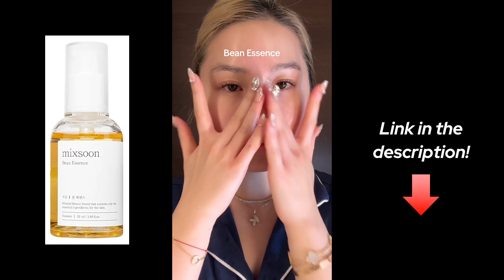Viral Beauty Creators Favorite Products that *ACTUALLY* WORK! Product Reviews!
Welcome to TheHotProductHub where today we are showcasing Viral Beauty Creators Favorite Products that ACTUALLY WORK so you can know the best beauty products to help you get ready! These Viral Beauty Creators review their favorite products that have actually worked for them after they have went and tested some of the best products on the market! Treat yourself to something you will actually love and isn't just another product in the sea of "viral products". Below we have direct links to all the amazon finds and credit to the viral beauty creators you see sharing their personal experiences!

Product Links:
Drunk Elephant Bronzi Drops
Charlotte Tilbury Flawless Filter
Rare Beauty Bronzer Sticks
Kosas Concealer
Rare Beauty Blush
Fenty Beauty Bronzer
Buxom Primer Infused Blush
Anastasia Brow Freeze
Blinc Amplified Tubing Mascara
Summer Fridays Lip Butter Balm
Peta Jane Dark Tanning Mousse
ANUA Heartleaf Pore Cleansing Oil
ANUA Heartleaf Pore Deep Cleansing Foam
Celimax Toner Pads
Mixsoon - Bean essence
Centella - Probio-Cica Intensive Ampoule
Mixsoon - Bean cream
Juice Beauty Stem Cellular Replenishing Oil